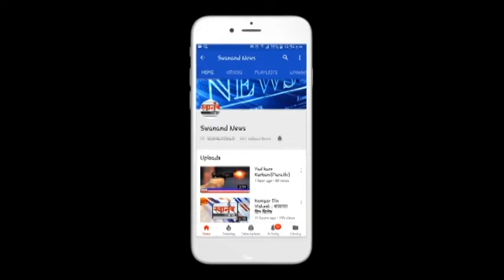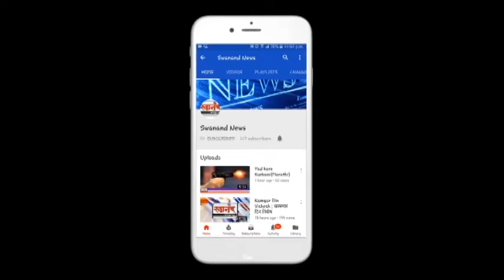पर्यावरण दिनानिमित्त सायकल मॅरेथॉन संपन्न ! शैलेश वडनेरे ! बदलापूर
SEND ME STUFF:

Near B.K.No.1416,
Maratha section - 32,
Ulhasnagar - 421004,
Dist. : Thane,
Maharashtra,
India